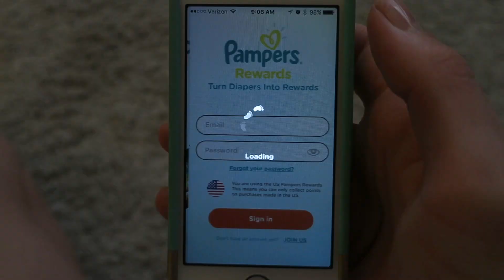Free Diaper Hack!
Download the Pamper Rewards App HERE and start earning free stuff!

We're Grayson and Elyse! Also, be sure to follow us and interact with us through the links listed above!